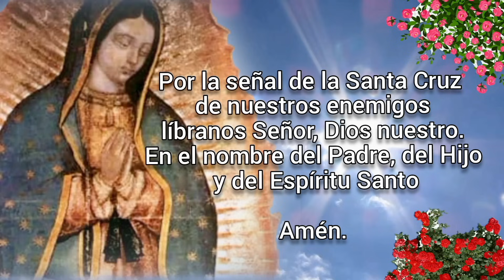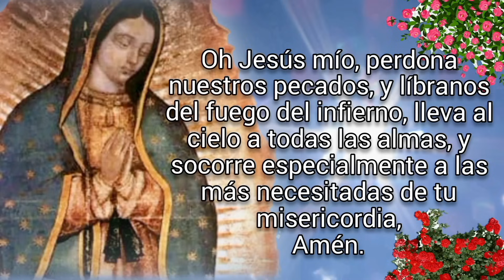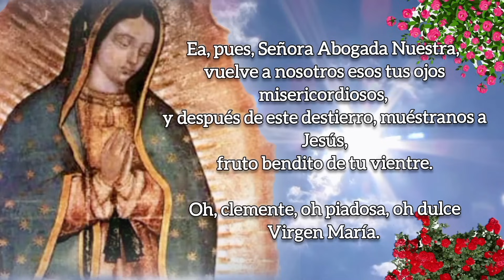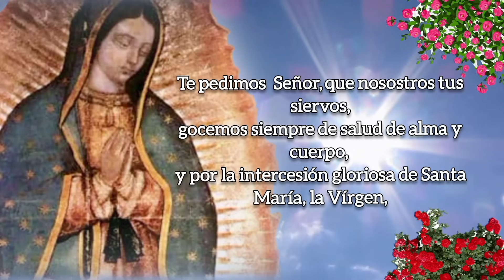SANTO ROSARIO DE HOY versión CORTA, VIERNES 27 DE OCTUBRE 2023.